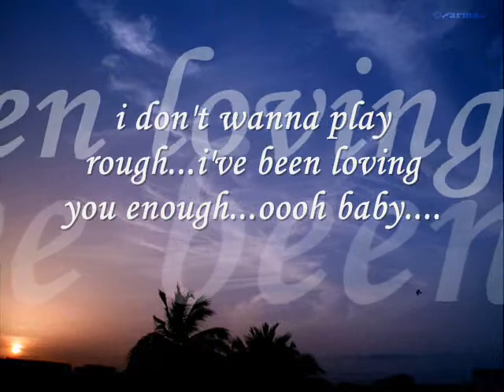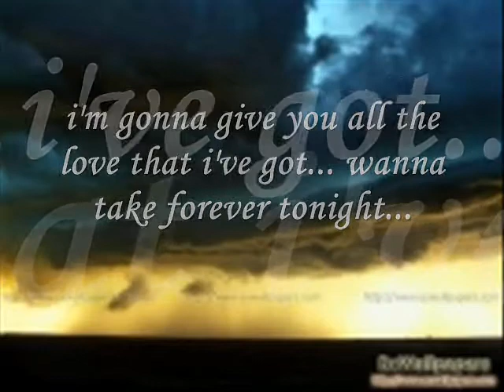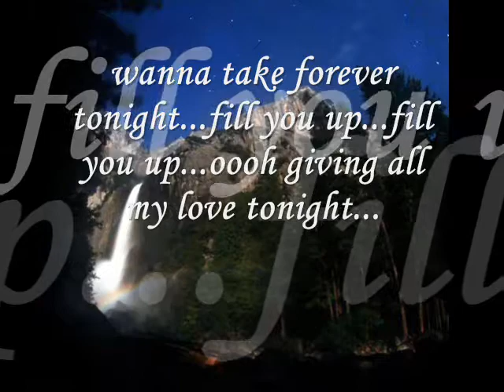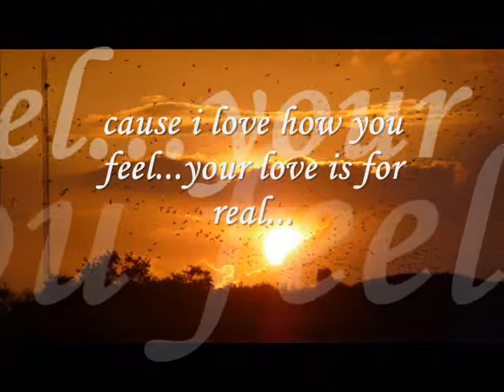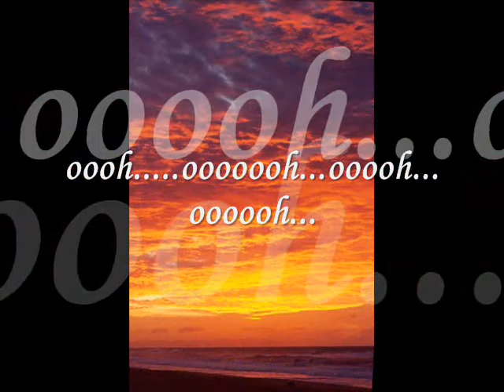wanna take forever tonight